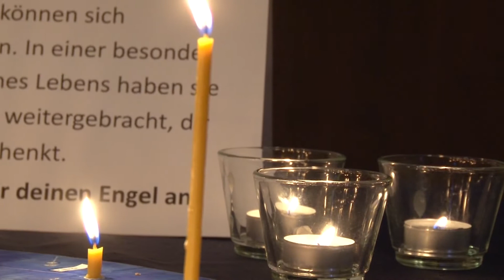Sternregen. Evgeni Stefan. Live von CorDAnza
Gitarristinnen Natalia Merkel und Agnieszka Ratasiewicz spielen im Duo CorDAnza.
CorDAnza- das Wortspiel aus dem Italienischen(Corda-Saite, Danza-Tanz) auf Deutsch ist als Saitentanz interpretiert. Gefilmt von Alla Werr Videokunst während des "Langen Nacht der Religionen" in St-Martin, Fürth.